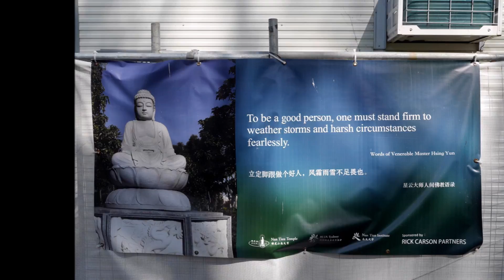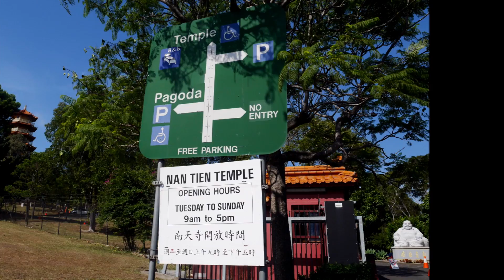Nan Tien Temple, Australian city of Wollongong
Nan Tien Temple is a Buddhist temple complex located in Berkeley, on the southern outskirts of the Australian city of Wollongong, approximately 80 kilometres south of Sydney.